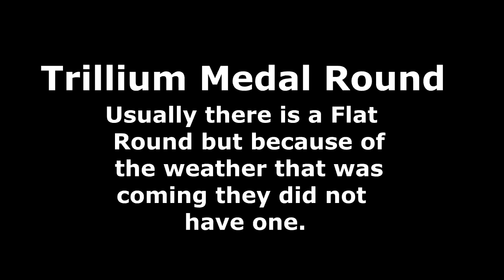Did Gabby Win A First At Trillium?